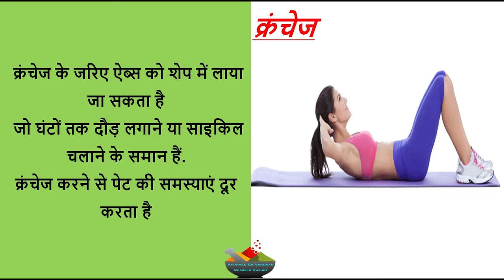Easy Exercises/Besic Exercise/Workout//How To Do Planks/How to Get Slime Fieger/Daily exercise.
7 मिनट में पाइए फिट बॉडी एक्‍सरसाइज का सेट
यह नया और जादुई दौर है. भागदौड़ भरी जिंदगी में हर किसी के पास समय की कमी है. ऐसे में फिट रहने के लिए घंटों जिम में या मैदान में पसीना बहाना सभी के लिए संभव नहीं है. लेकिन फिट रहना भी जरूरी है इसलिए फिटनेस रिसर्चर चाहते हैं कि आप कम समय में बेहतरीन फिटनेस पाएं. अमेरिकन कॉलेज ऑफ स्‍पोर्ट्स मेडिसिन ने ऐसे तेज और बेहतरीन एक्‍सरसाइज का नया सेट पेश किया है. इस फिटनेस सेट का कम से कम 7 मिनट तक रेगुलर एक्‍सरसाइज कर आप अपने शरीर और दिमाग को चुस्‍त व फुर्तिला बना सकते हैं. सेट की शुरुआत जंपिंग जैक से की जा सकती है.

NOTE

Basic Exercise.
Basic exercises for beginners at home
Basic exercise for kids
Basic exercise for belly fat
Basic exercise for girls
Basic exercise after walking
Easy exercises to lose belly fat
Easy exercise for weight loss
Easy exercise for belly fat
Easy exercise to lose thigh fat at home
Easy exercise after c section
How to do weight loss at home
How to do weight loss at home in hindi
How to do workout at home
How to do workout at home for beginners
How to do workout at home for girls
Exercise for slim figure
Exercise for slim body
Fat burning home workout for beginners.
 Home Workouts to Get Rid of Belly Fat in 3 weeks
Simple Exercises To Lose Thigh Fat Fast at Home |
 जाँघ और पैर की चर्बी कम करें
Easy Thigh Workout
7 Day Challenge 7 Min Home Workout To Lose Weight |
Easy Exercises to lose Belly Fat for Beginners
कमर पेट की चर्बी को खत्म करने का आसान तरीका/
 Reduce stomach belly fat, waist fat with wonderful step
6 आसान योगासन पेट की चर्बी कम करने के लिए - Yoga to Reduce Belly Fat
 BODY WORKOUT
How to Do Crunches
Planks For Beginners:
 How To Do Planks
How to do perfect SQUATS
How the Girl's can do The Pushups
Exercise for Thigh fat Reduction
lose fat From your Fatty Arms .हाथो की चर्बी कम करें
5 Yoga Asanas To Reduce Belly Fat | Swami Ramdev
Workout at home without equipment
Workout at home for men
Full body workout at home
Beginner workout at home without equipment
30-minute workout at home
At home workouts for beginners
At home workouts to lose weight
Home workout plan